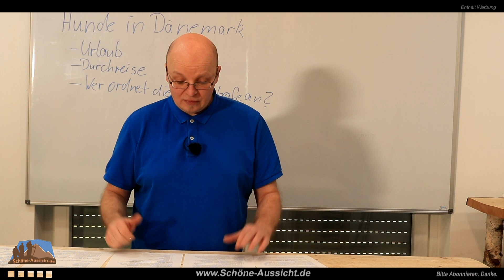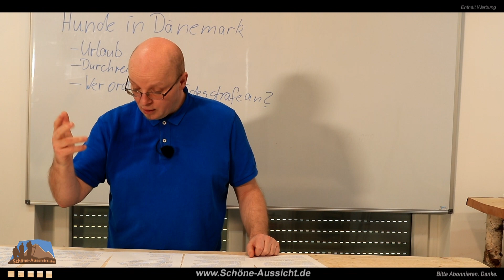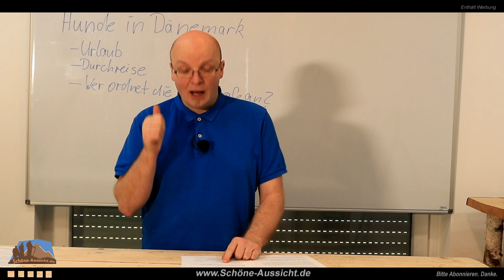Mit Hund in Dänemark - Von der Durchreise bis Todesurteil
Ich war fassungslos, als ich vom Todesurteil von Waldemar gelesen habe und das Bild der weinenden Frau mit ihrem gerade eingeschläfertem Liebling auf dem Schoß... noch heute treibt es mir Tränen vor Wut und Mitgefühl in die Augen. Aber schaut euch das Bild an
Damit euch das nicht passiert, wenn ihr mit eurem Hund in Dänemark seid, habe ich die wichtigsten Informationen zu den Hunden in Dänemark zusammen gefasst. Das ist unterteilt in Durchreise und Urlaub.
Auch wenn man das immer als einschläfern bezeichnet, man tötet ein Lebewesen, was für viele Menschen einen ähnlichen emotionalen Stellenwert wie ein eigenes Kind hat.
Daher gilt für mich: NEIN zum Urlaub in Dänemark! Setzt eure Pfötchen kein unnötiges Risiko aus!